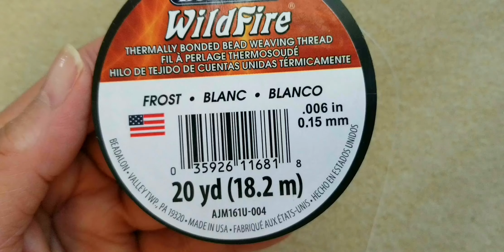DIY How to make Beaded Earrings / Party Earrings / Beaded Jewelry / Aretes / Orecchini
Easy to make earrings for beginners

Materials:
3mm bicones
11/0 seed beads
3x8mm spacer beads
10mm pearls
earring hooks
thread length of 37 inches for a pair of earrings

Beading hands 💖